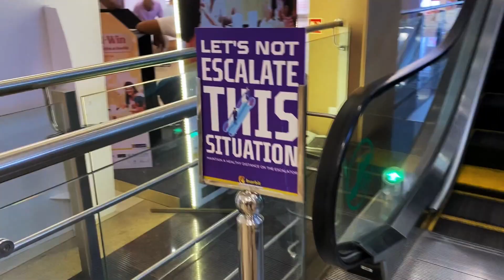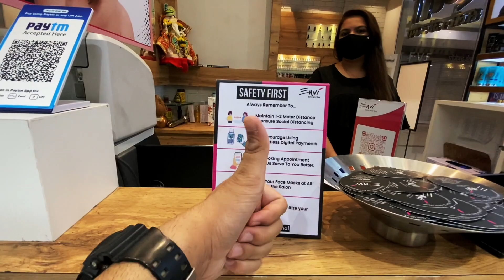MUMBIKER NIKHIL GOES TO THIS SALON | DIWALI | *SPONSORED* | ROHIT SONIK